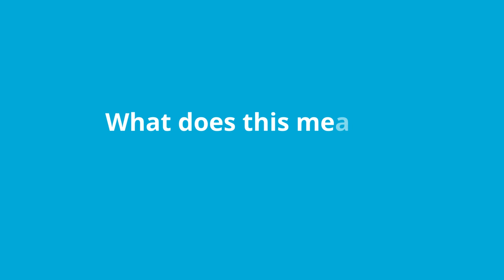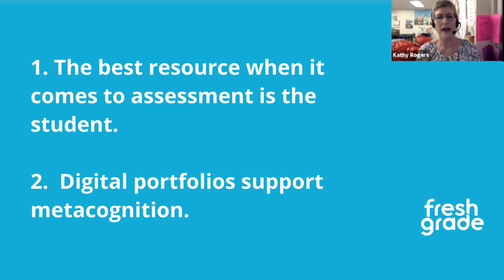Creating Feedback Loops with Your Students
Kathy Rogers is a teacher at Pizitz Middle School in Vestavia Hills, Alabama. She has always enjoyed talking to her students, creating feedback loops with them, and forming relationships through FreshGrade.

In this video, one of her students elaborates on how FreshGrade prompts self-reflection with respect to learning standards and objectives, helps celebrate achievements, tracks authentic learning experiences, and shows progression over time.